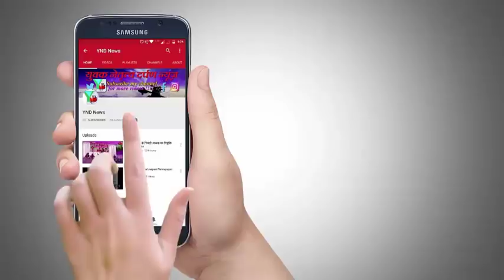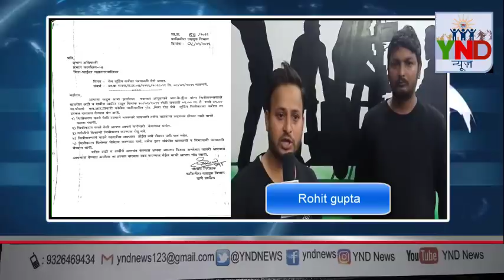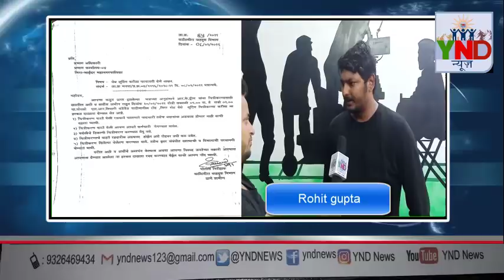फिल्म शूटिंग कर रहे युवको को भाजपा विधायक नरेंद्र मेहता ने दी धमकी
भाजपा आमदार नरेंद्र मेहता के बॉडीगार्ड की ओछी हरकत फिल्म निर्देशक के साथ कर रहे है मार पिट ।